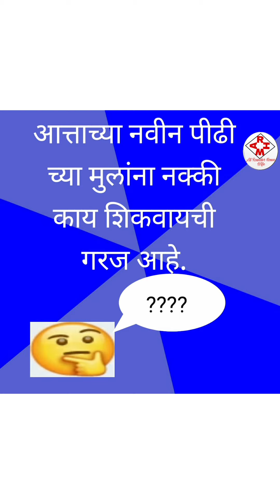आत्ताच्या नवीन पीढी च्या मुलांना नक्की काय शिकवायची गरज आहे.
उभी राहून पाणी का पिले पाहिजे / पाणी बसून का प्यावे -

या सवयी तुम्ही मुलांना नक्की शिकवा. यामुळे मुलांना खुप फायदा होईल.

Amruta.

Track information
Title : Susan
Artist : OCB Relax.